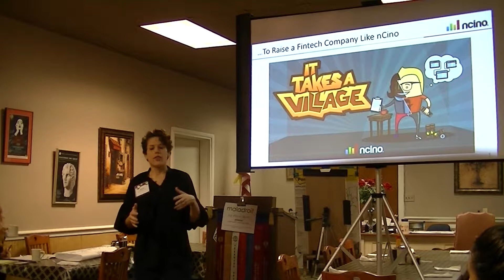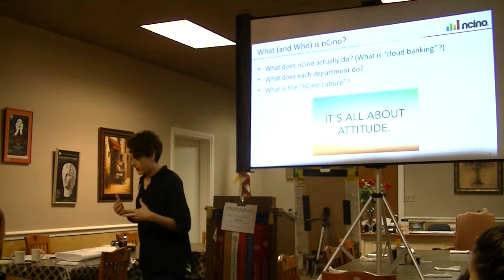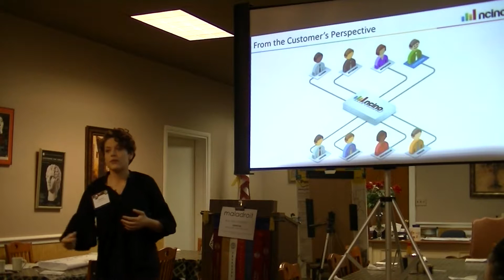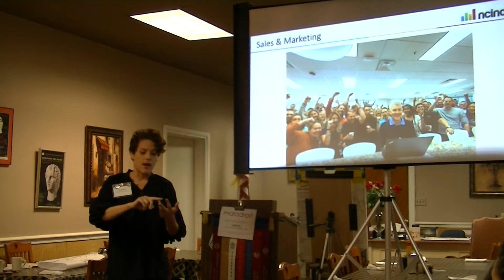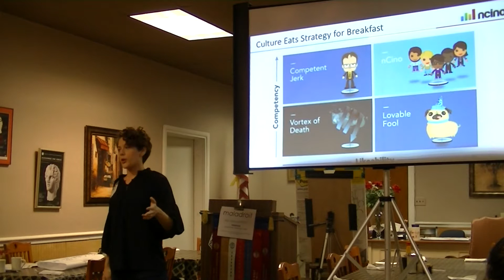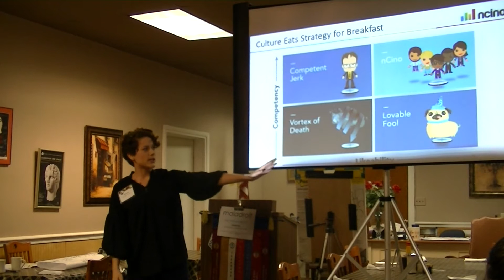Kalli Smith, What Makes nCino Tick? 4-10-18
Kalli Smith gives a speech to her Wilmington Toastmasters club titled, What Makes nCino Tick? Kalli spoke on April 10 2018 in preparation for giving the speech at UNC-Wilmington. Good job Kalli!